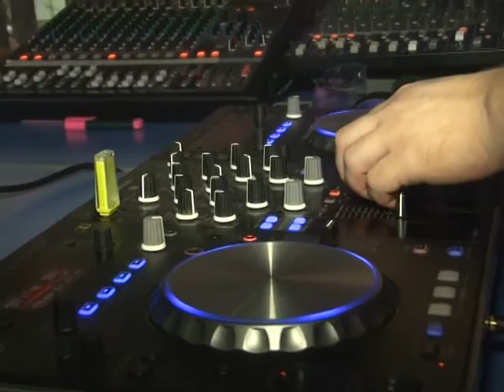В Новочебоксарске состоялся первый фестиваль неформатного искусства «АРТ ЭФФЕКТ»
В Новочебоксарске состоялся фестиваль «АРТ ЭФФЕКТ». Это первый фестиваль современного неформатного искусства в городе, который объединил в одном мероприятии музыку, видео, шоу-представления и неформатное творчество.